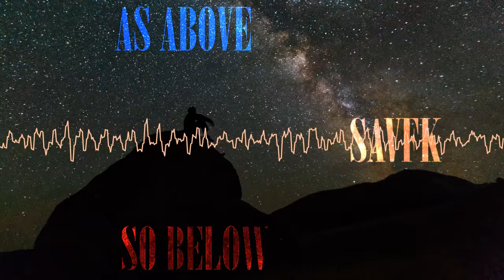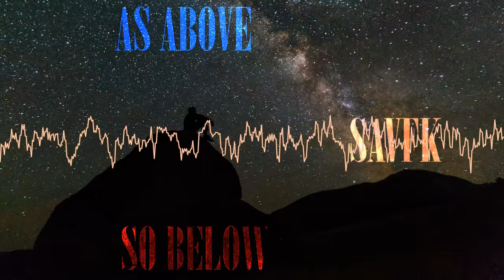As Above, So Below by Savfk (copyright and royalty free epic intense emotional trailer music).mkv